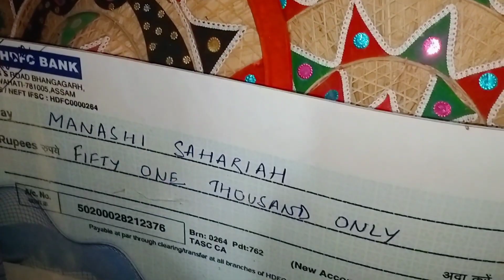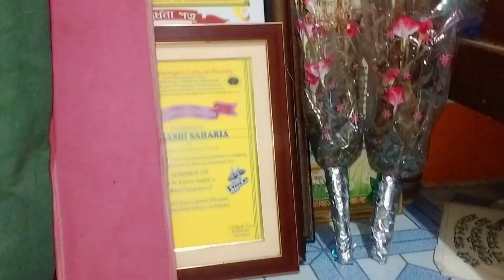Voice india kidsৰ Winner Manashi Sahariahৰ ঘৰত গলো...কি কলে তাই...আৰু ক'ত ক'ত গলো...